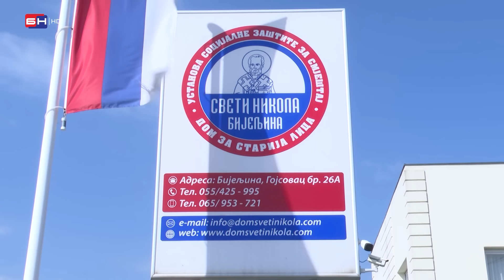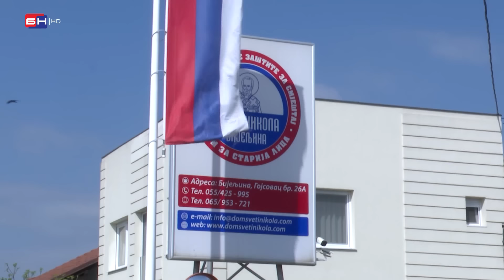Dom za stara lica "Sv. Nikola" iz Bijeljine mjesto za treću dob i povratak u zavičaj (VIDEO)